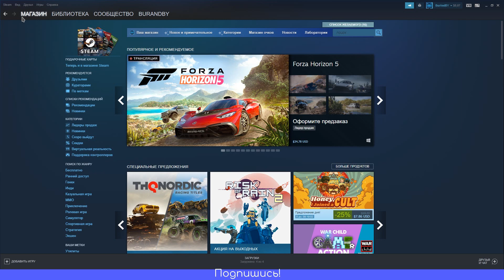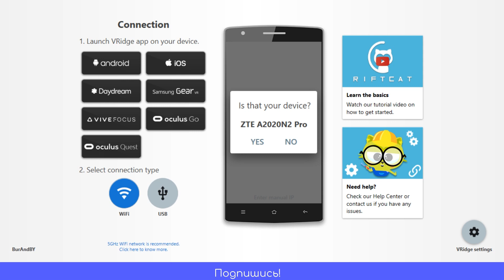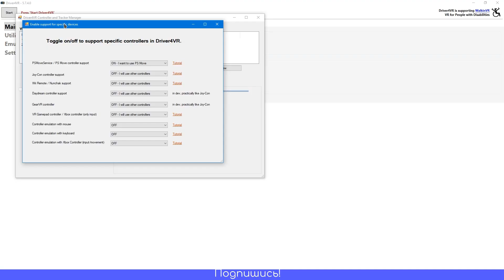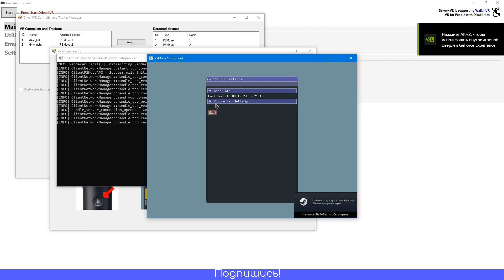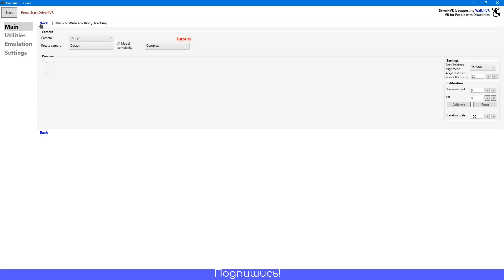VR на минималках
!ВАЖНО! Для работы PS Move обязателен Bluetooth !ВАЖНО!
Всем привет, сегодня с вами я, Андрей! И сегодня я покажу, как сделать VR комплект который будет стоить дешевле, чем самый дешевый полноценный VR для компьютера.